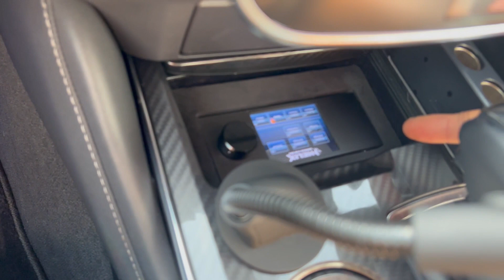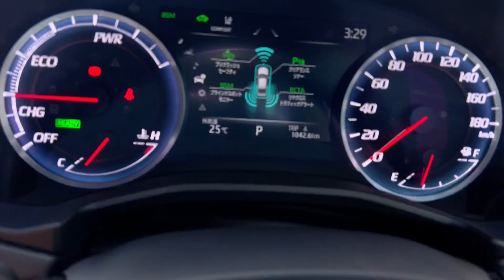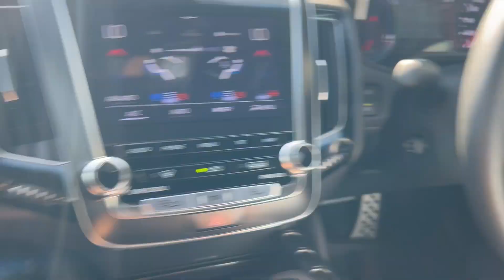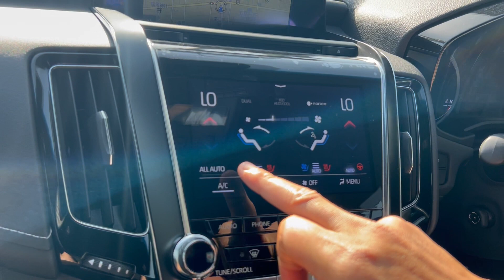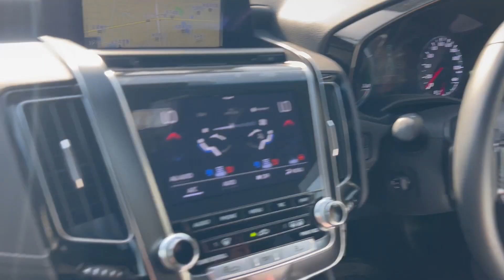【極上】クラウンハイブリッドRSアドバンス カスタム多数！カッコいい一台！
TRUSTY CORPORATION
[Access] ➡ 2-298-1 Tannan,Matsubara City,Osaka,Japan